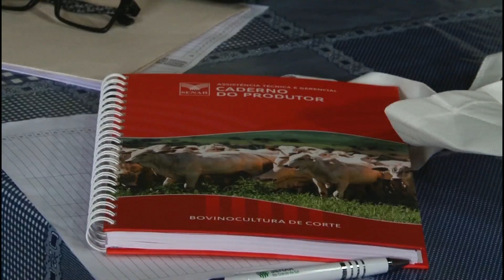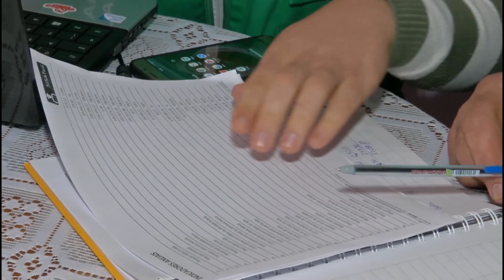NOSSO AGRO - ATeG do Senar chega ao Rio Grande do Sul e vai atender 3 mil agricultores e pecuaristas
A Assistência Técnica e Gerencial ajuda milhares de produtores em todo país. Com as orientações da equipe do Senar, agricultores e pecuaristas conseguem otimizar a produção de alimentos, controlar os custos da atividade e garantir mais renda para a família.
Confira!